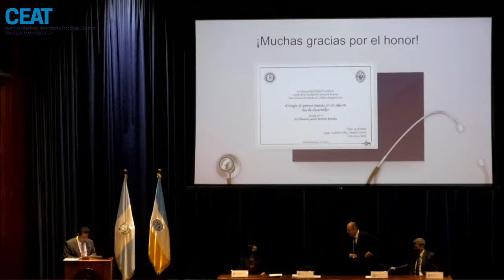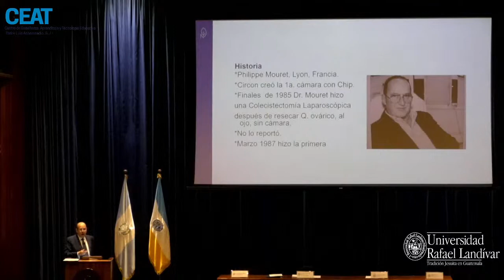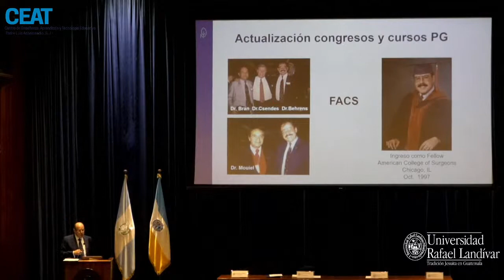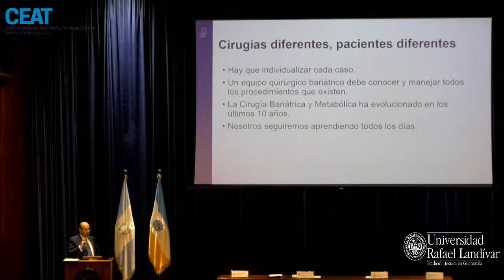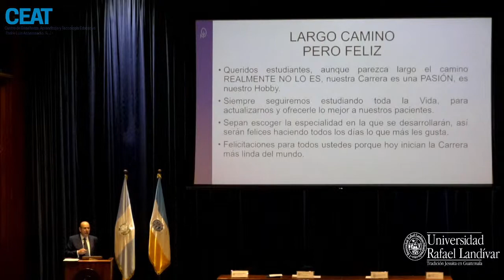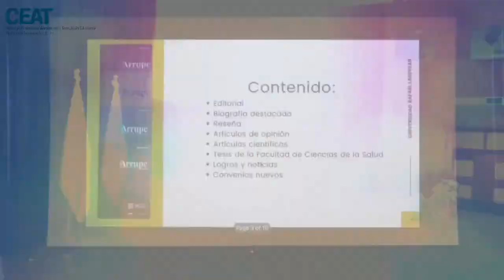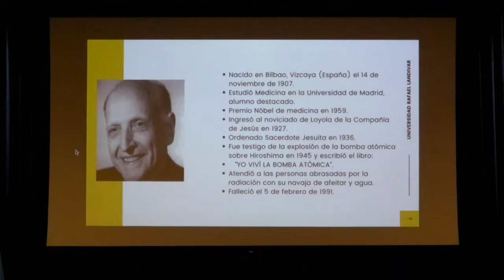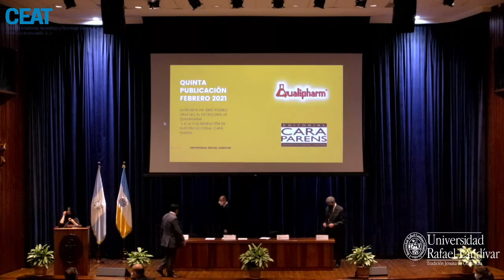Cátedra inaugural 2021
Facultad de Ciencias de la Salud - URL